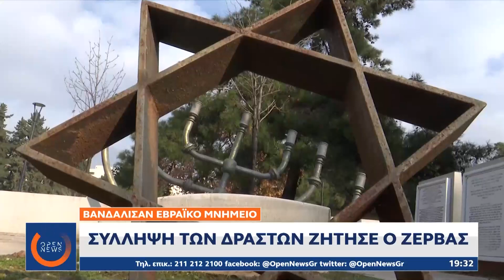Θεσσαλονίκη: Βανδάλισαν εβραϊκό μνημείο στο Αριστοτέλειο Πανεπιστήμιο | Κεντρικό Δελτίο Ειδήσεων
Στη Θεσσαλονίκη, μια πόλη που θρήνησε δεκάδες χιλιάδες Έλληνες Εβραίους στο ολοκαύτωμα, άγνωστοι βεβήλωσαν με ναζιστικά σύμβολα το μνημείο του παλιού Εβραϊκού Νεκροταφείου στο ΑΠΘ. Μήνυμα καταδίκης των πράξεων αντισημιτισμού και μισαλλοδοξίας, έστειλαν σύσσωμη πολιτική ηγεσία, κόμματα και φορείς της πόλης.